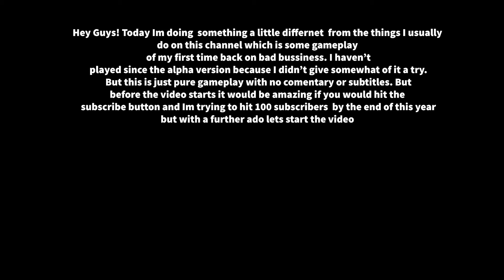Getting Better At Bad Business! - Tactical kills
What is Wolfie HD? : My Channel is all about gaming and fun stuff too. I have two other channels where I feature memes and also game creating and website design.

If you're a person who would like to see game creating and website design consider checking out my other channel and if you want some memes consider subscribing to both of my channels for gaming and memes.